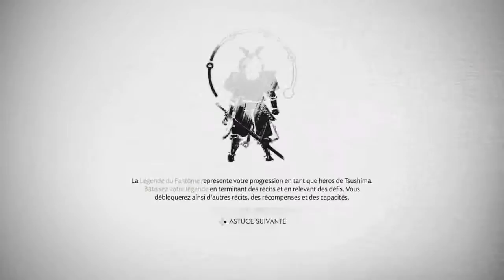Du recrutement de masse ? - Ghost of Tsushima #14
Quatorzième vidéo du LP sur Ghost of Tsushima dans laquelle on va envoyer un message au Shogun pour avoir des renforts, on recrute les gens de Yarikawa et on attaque le château de Shimura pour le libérer des Mongols.